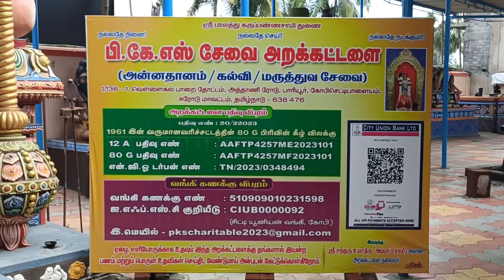அலங்கார பூஜைமற்றும் அன்னதானம்(14.5.2024)வெள்ளிக்கிழமை ஸ்ரீ பாலத்து கருப்பண்ணசாமி திருக்கோயில்.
அதனை தொடர்ந்து

செவ்வாய்க்கிழமை மற்றும்  வெள்ளிக்கிழமை - காலை 10 மணி பூஜை மற்றும் அருள்வாக்கு

Account Details
Name : PKS Charitable Trust
Account No.510909010231598